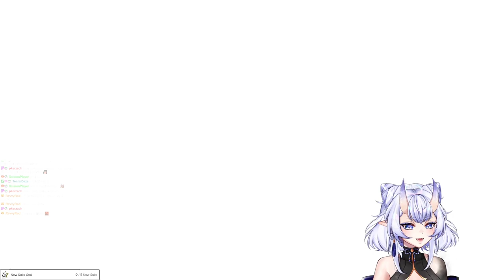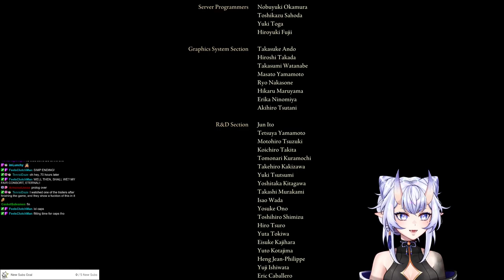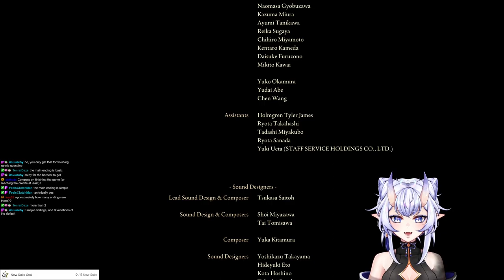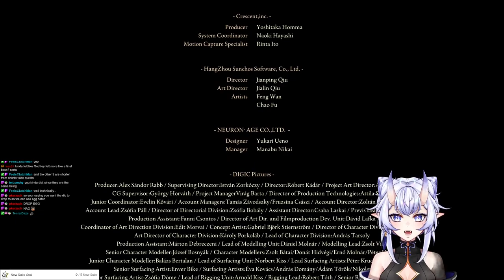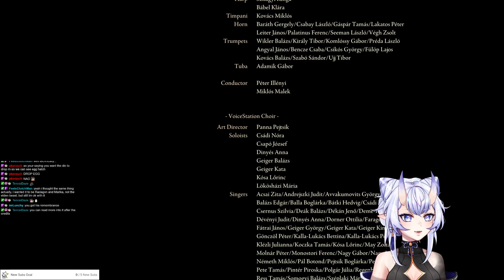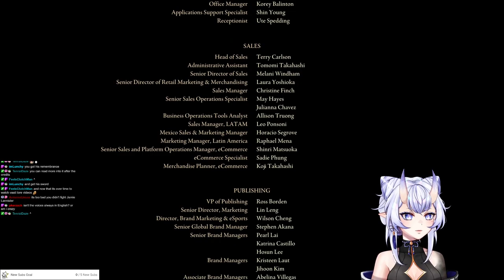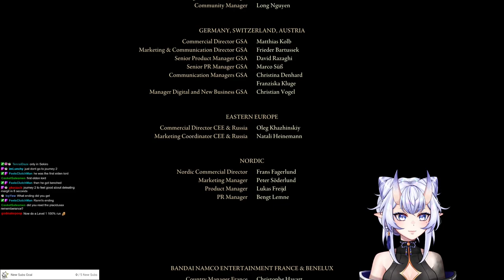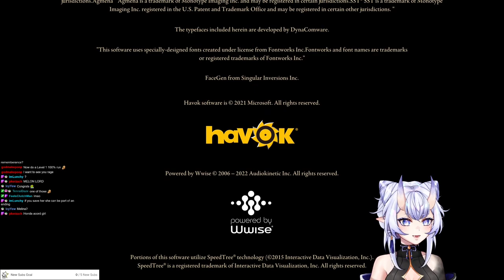Elden Ring Playthrough - FINALE | Part 56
The ending to my first playthrough of Elden Ring! I'm happy I was able to save & upload the whole thing. Thank you to everyone who watched, I can't wait for the DLC 🥰

First playthrough of Elden Ring

Tags ⋯